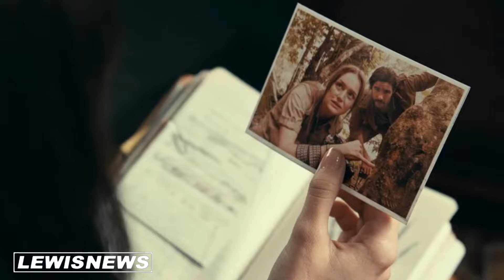Madame Web RUN TIME LEAKED!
- - OTHER CHANNELS - -